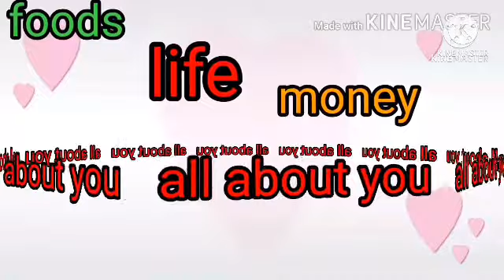Happy Birthday eros | Feb172021| nephew